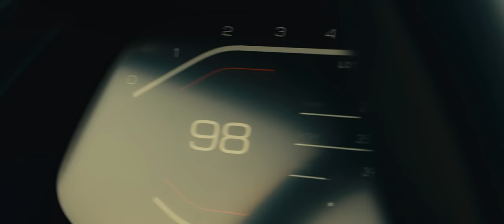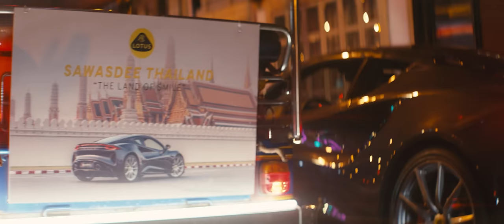Emira in Bangkok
Not just another sportscar. The Lotus Emira on the streets of Bangkok, Thailand.